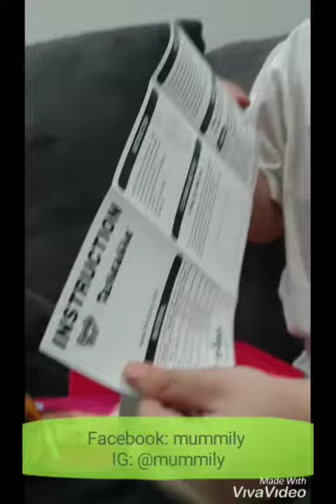เทไม่หกตกไม่แตก ทนร้อน เย็น. แกะล้างได้ทุกชิ้น ฟินสุดๆ kaninatpisit คานี่ดวงใจของม๊า Kani Natpisit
เทไม่หกตกไม่แตก ทนร้อน เย็น.
แกะล้างได้ทุกชิ้น ฟินสุดๆ
Kani Natpisit
Mummily